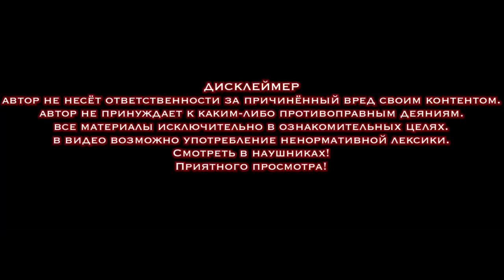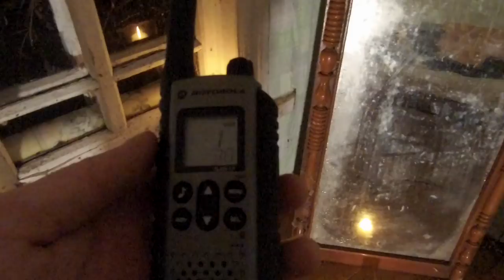ЗЛОЙ ДУХ ГРОЗИТ ЗАБРАТЬ ДУШУ.AN EVIL SPIRIT THREATENS TO TAKE AWAY THE SOUL.